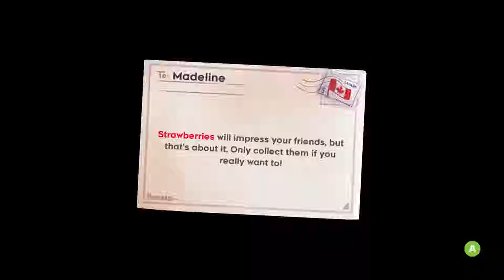Let's Play Celeste: Chapter 2 - Old Site NO COMMENTARY Game Play Walkthrough